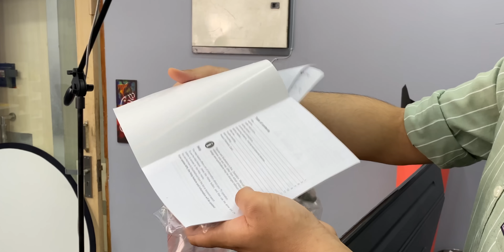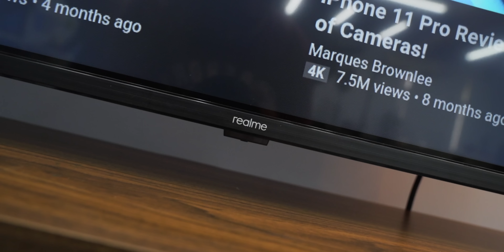Realme TV 43” Unboxing | My Opinion!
Hey
This is realme TV 43 inch unboxing in Hindi. First time realme is launching smart TV in India. Well, This TV offers some premium features like HDR10 & HLG Support and more. So I’m sharing unboxing experience and first impressions.

Realme TV Price in India
32 inch: Rs. 12,999
43 inch: Rs. 21,999